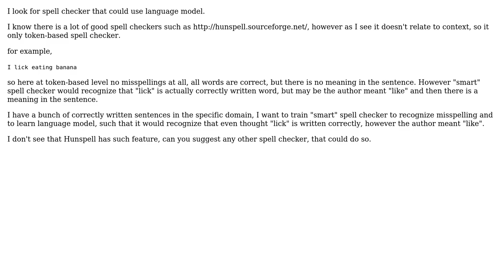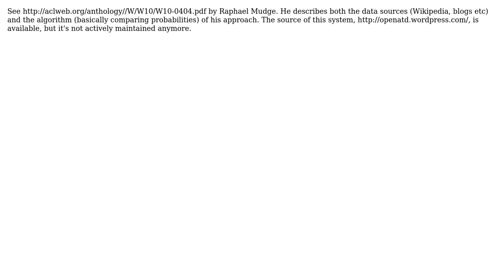spell checker uses language model (2 Solutions!!)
spell checker uses language model

With thanks & praise to God, and with thanks to the many people who have made this project possible! | Content (except music & images) licensed under CC BY-SA | Music | Images & others | With thanks to user user16168 user Daniel Naber user AaronD and the Stack Exchange Network Trademarks are property of their respective owners. You are responsible for your own actions.